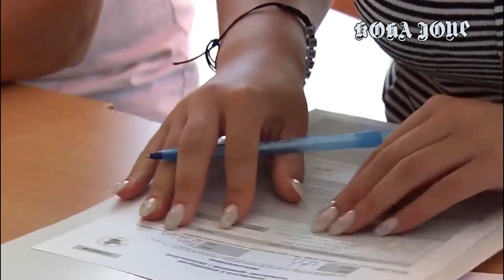Koronavirusi nuk ndal përfaqësuesit politik të reformës zgjedhore: Propozohen 9 pika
VIJOJNË DISKUTIMET PËR KODIN E RI
Përgatiti: Daniel Muçaku